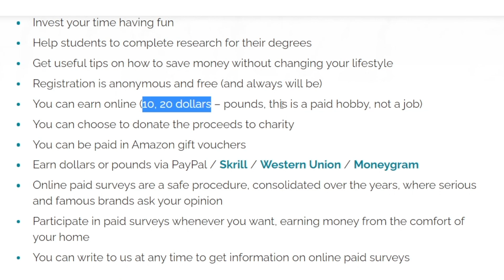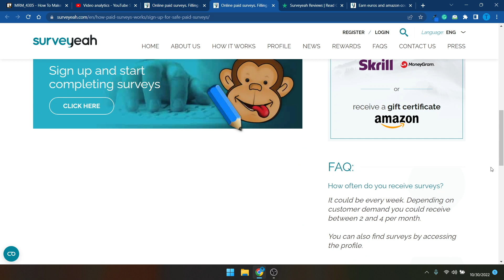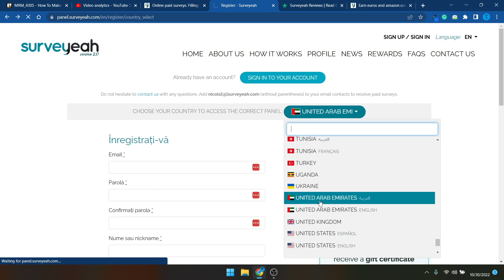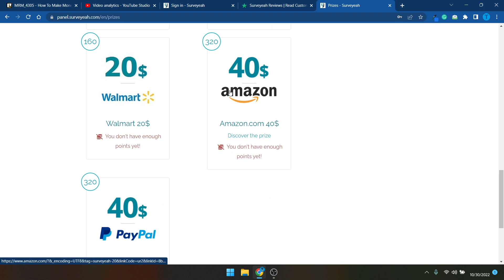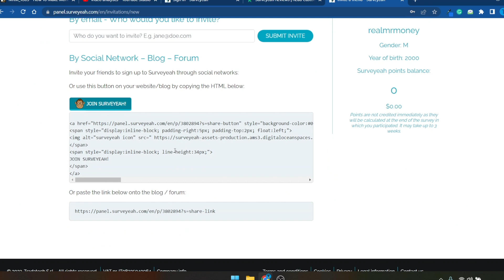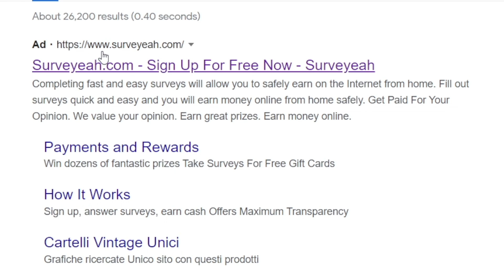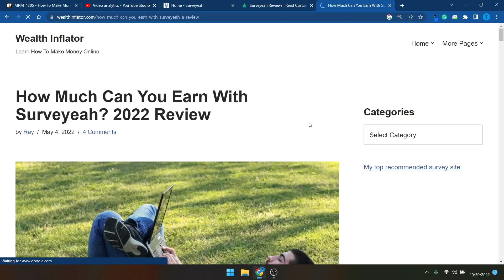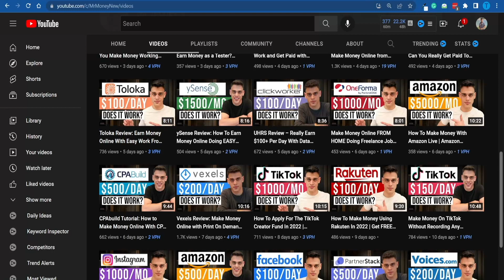How To Make Money On Surveyeah In 2025 | FREE Survey Websites